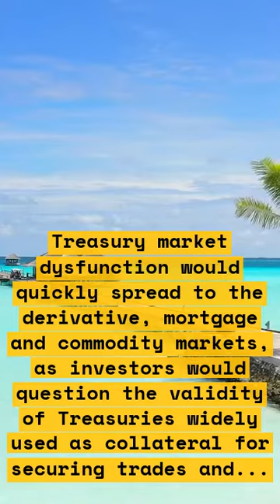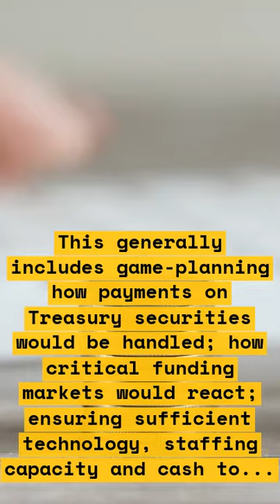How to Approach the US Debt Default Crisis: Advice from Bankers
In this video, we will discuss the US debt default crisis and provide advice from bankers on how to approach it. We will cover the current state of the crisis and what it means for the economy. We will also provide insights into how individuals and businesses can prepare for the potential fallout from a default. Join us as we explore this important topic and provide valuable advice from industry experts.